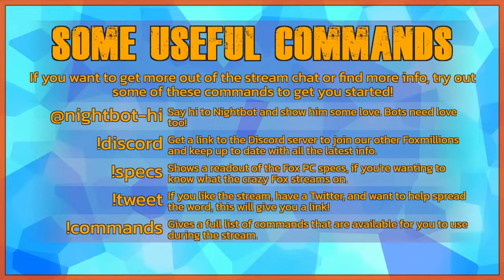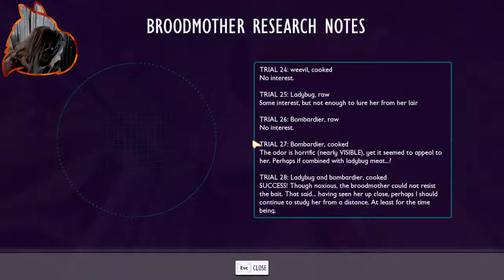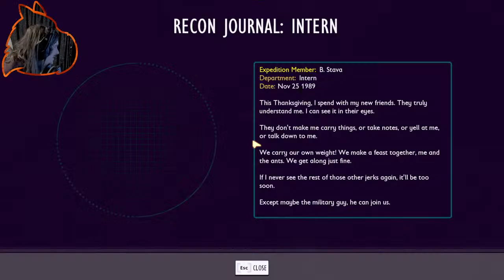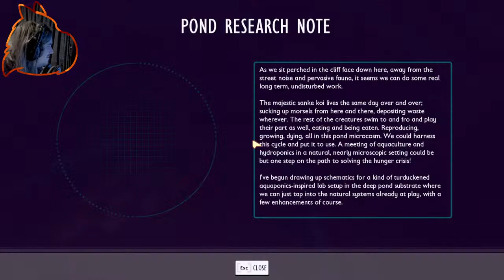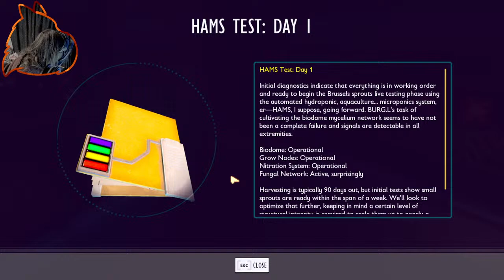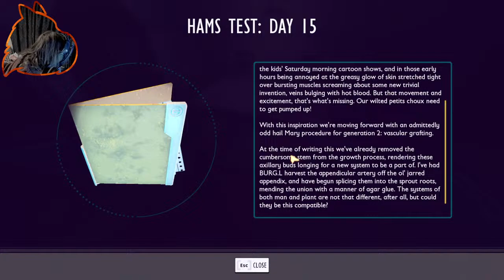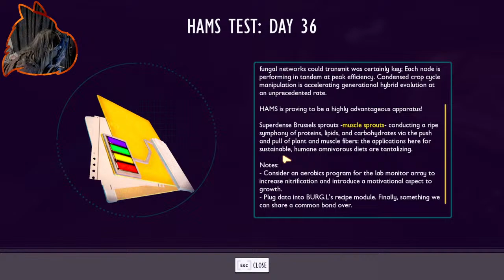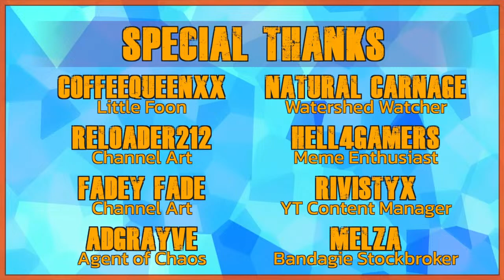IT'S HERE! Grounded Fully Yoked Whoa! Livestream! Advice and Guide for New Players from Switch & PS5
We finally ot the 1.4 update, and oh boy am I excited to get back into this! We'll be doing a Whoa! mode playthrough as is standard for me, but I can't wait to explore new stuff on the way. Also, any new players coming from console are welcome to ask questions!

If you haven't seen the Playgrounds Mega Tutorial yet, be sure to check it out here to learn how all the gadgets and gizmos work!

Be sure to check out the Discord as well, you'll find me on there a ton!